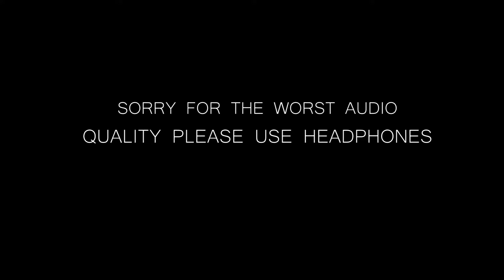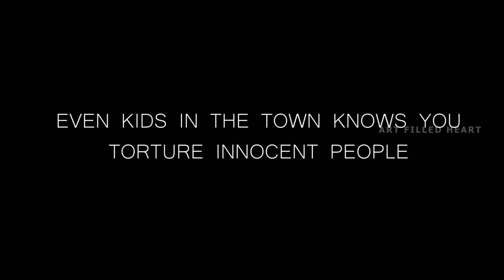Memories of Murder | A short video essay ( Tamil )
A never forgettable impact from a film.

This video is about the korean movie called Memories of Murder.

Memories of Murder (Korean: 살인의 추억; RR: Sarinui chueok) is a 2003 South Korean crime drama film co-written and directed by Bong Joon-ho. It is loosely based on the true story of Korea's first serial murders in history, which took place between 1986 and 1991 in Hwaseong, Gyeonggi Province. Song Kang-ho and Kim Sang-kyung star as Detective Park and Detective Seo, respectively, two of the detectives trying to solve the crimes.

The film was the second feature film directed by Bong, following his 2000 debut film Barking Dogs Never Bite. The screenplay was adapted by Bong and Shim Sung-bo from Kim Kwang-rim's 1996 stage play about the same subject. The film has earned critical acclaim for its cinematography, film editing, and musical score, and Song Kang-ho's performance, and Bong's direction and screenplay, were widely praised. It has been regarded by several publications as one of the best films of the 21st century.

Watch this and support Art Filled Heart